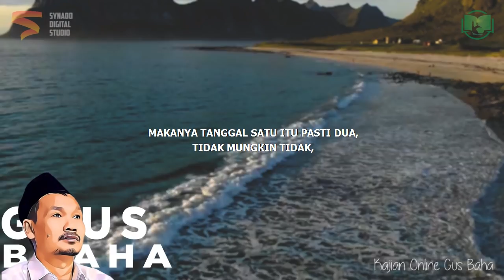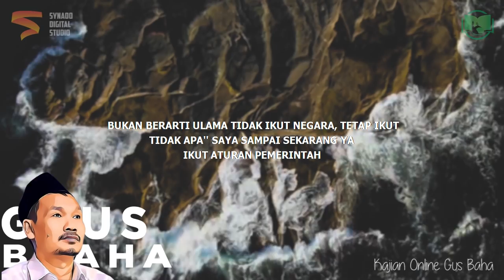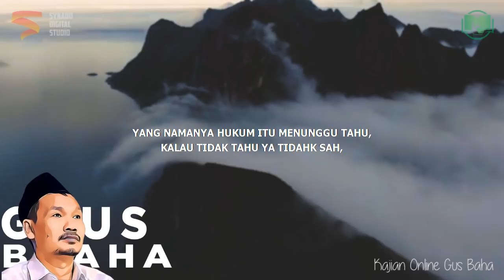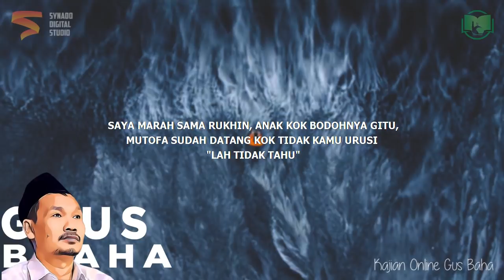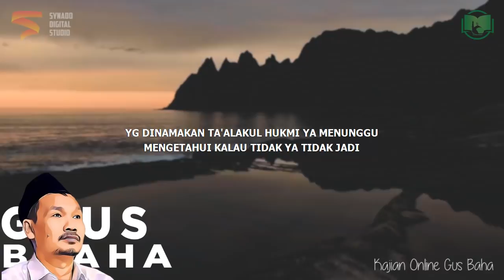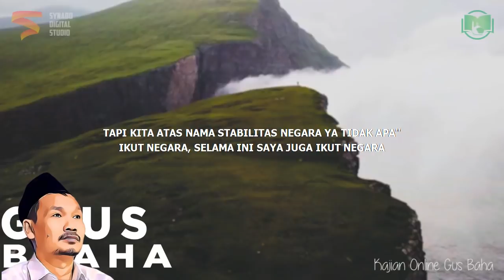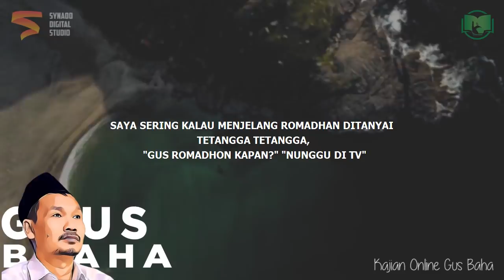Kapan Dimulai Puasa Ramadhan? | Gus Baha Bahasa Indonesia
Ngaji Gus Baha Terbaru 2021 Bahasa Indonesia tentang penentuan puasa Ramadhan